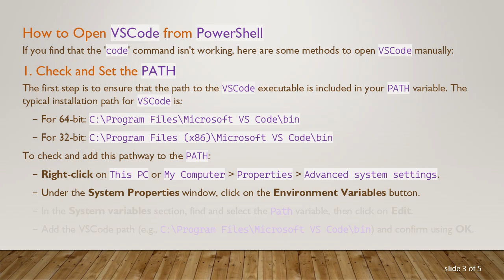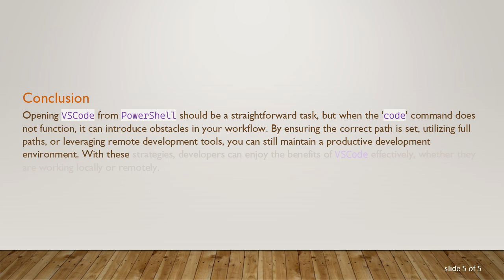How to Open VSCode from PowerShell If 'code' Command Isn't Working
Summary: Discover solutions for opening `VSCode` from `PowerShell`, even when the '`code`' command fails. Learn tips and alternatives for a seamless coding experience.

When working with Visual Studio Code (VSCode), one common task for developers is launching the application directly from the command line, particularly using PowerShell. However, there may be instances where the 'code' command does not function as expected. This can be frustrating, especially for those relying on command-line workflows. In this guide, we will explore how to open VSCode from PowerShell successfully, even when the 'code' command isn't working.

First, let's clarify why the 'code' command might not be functioning in your PowerShell terminal. The most common reasons include:

Path Not Set: The VSCode executable may not be added to your system's PATH environment variable.

Installation Errors: There may be issues during the installation of VSCode that prevent the command from working correctly.

PowerShell Configuration: If your PowerShell settings are restrictive, it may interfere with starting applications.

How to Open VSCode from PowerShell

If you find that the 'code' command isn't working, here are some methods to open VSCode manually:

Check and Set the PATH

The first step is to ensure that the path to the VSCode executable is included in your PATH variable. The typical installation path for VSCode is:

For 64-bit: C:\Program Files\Microsoft VS Code\bin

For 32-bit: C:\Program Files (x86)\Microsoft VS Code\bin

To check and add this pathway to the PATH:

Right-click on This PC or My Computer &gt; Properties &gt; Advanced system settings.

Under the System Properties window, click on the Environment Variables button.

In the System variables section, find and select the Path variable, then click on Edit.

Add the VSCode path (e.g., C:\Program Files\Microsoft VS Code\bin) and confirm using OK.

After making this adjustment, restart PowerShell and try the 'code' command again.

Open VSCode Directly Using File Path

If adjusting the PATH is not an option or does not resolve the issue, you can launch VSCode directly by specifying the full path. Enter the following command in PowerShell:

This command makes use of the & operator which is used in PowerShell to run the program located at the specified path.

Remote Development with VSCode

If you are using VSCode for remote development, it's essential to know how to open the application in a way that supports your specific configuration. Instead of using the 'code' command, you can initiate remote connections through the Remote Development extension in VSCode. Once this extension is installed, open your terminal and use:

This will allow you to connect to a remote server and edit your files directly within VSCode.

Conclusion

Opening VSCode from PowerShell should be a straightforward task, but when the 'code' command does not function, it can introduce obstacles in your workflow. By ensuring the correct path is set, utilizing full paths, or leveraging remote development tools, you can still maintain a productive development environment. With these strategies, developers can enjoy the benefits of VSCode effectively, whether they are working locally or remotely.